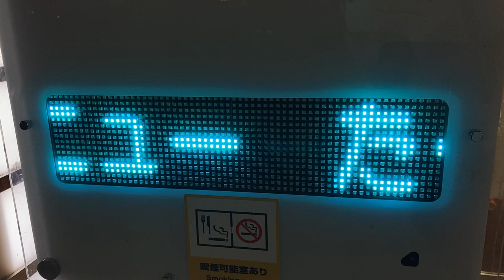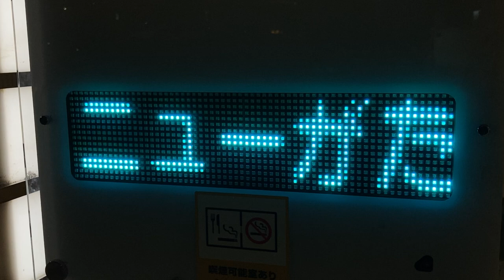広告用の電光掲示板 TBグループ GUNDEN DS-FL419S 大衆酒場Ten-Ten(静岡県沼津市大手町１丁目２−１−１)